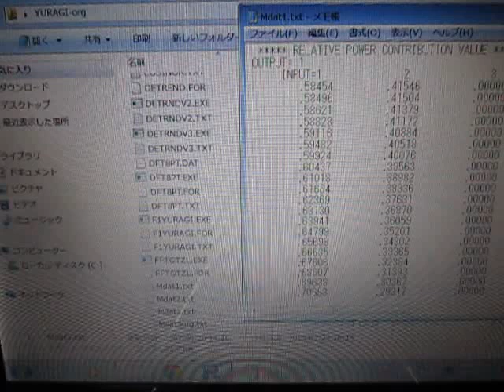超音波の音圧測定解析 Measurement and Analysis of Ultrasonic Wave